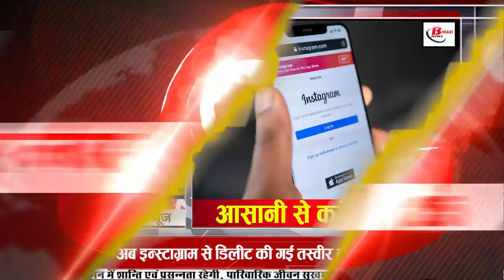Daily Bihar news of 29th Sept 2021.Info of Gulab,Aurangabad,Katihar,Muzaffarpur,Samastipur,Vaishali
Daily Bihar news of all districts in Hindi i.e.29th Sept 2021.Info of Bihar Panchayat elections, Aurangabad,East Champaran,Katihar,Muzaffarpur,Samastipur,Vaishali
1. The youth of Bihar will now get jobs
2. By-elections will be held on two seats of Bihar on this day
Polling is going to be held on October 30 in Kusheshwarsthan and Tarapur assembly seats of Bihar. Although this date is not only special for Bihar, but in many other states, elections are going to be organized on this day. Because on this day by-elections are going to be held on three Lok Sabha and 30 assembly seats that fell vacant due to various reasons, whose notification is going to be held on October 1, after which the process of nomination has also accelerated. At the same time, the last date for nomination has been fixed on October 8.

3. Now big facility will be available in all inter schools of Bihar
4. Voting for the second phase of Panchayat elections will be held today
In the second phase, the process of voting will be done in 48 blocks of 34 districts, for this all the preparations have been completed.  will be held for four posts of Gram Panchayat Member, Mukhiya, Panchayat Samiti Member, Zilla Parishad Member by EVM while for the post of Panch and Sarpanch by ballot box.

5. Gulab storm will now have its effect in Bihar too
The mild effect of cyclonic storm Gulab, which rose from the Bay of Bengal, was seen in Bihar last evening, due to which there was light rain in many parts, while people got relief from the sultry heat. According to the Meteorological Department, there may be rain in some districts during the coming 48 hours. In many districts, alerts have also been issued regarding lightning strikes. According to the Meteorological Center Patna, the Monsoon trough is passing from Jaisalmer to the Bay of Bengal via Chhatisgarh, Visakhapatnam, due to which light to moderate rain may occur at some places in the eastern region of Bihar.

6. From the point of view of tourism, you will get to see a lot in Munger district of Bihar.

8. By winning gold in national swimming, Egypt can go free of Bihar

9. If the name did not come in Bihar Board Inter, then don't worry

10. Valmikinagar will be rejuvenated

11. JDU has its back for the UP elections, they got the responsibility

12. Students of Bihar get ready for the centup exam

13. Marhaura Rail Factory completes the agreement with Indian Railways

14. Today the festival of Jeetiyafestival will be celebrated with loud noise

15. Health Minister Mangal Pandey talked about running an awareness program to prevent heart disease

16. JDU announces the names of national office bearers
On the other hand, Upendra Kushwaha as the Chairman of the Central Parliamentary Board, MP Alok Kumar Suman as Treasurer, MP Ramnath Thakur as General Secretary, Mohammad Ali Ashraf Fatmi, Ramsewak Singh, Sanjay Jha, Maulana Ghulam, Rasool Baliavi, Ashfaq Ahmed Khan, Praveen Singh, Qamar Alam, Harshvardhan Singh have been given the responsibility of general secretary, besides MPs RP Mandal, Vidyasagar Nishad, Ravindra Prasad Singh, Raj Singh Mann and Rajiv Ranjan Prasad have been given the responsibility of secretary.
17. Tejashwi Yadav will force PM Modi to come to Patna

18. Chirag's trepidation over the election symbol
19. Congress demands CM Nitish's resignation

20. Kanhaiya made it clear that if Congress does not survive, the country will not survive

21. War broke out in the Grand Alliance over the by-election

22. Today's date is recorded in the history of India for many reasons.
Aarti Saha swam across the English Channel in 1959. The Birla Planetarium in Kolkata opened in 1962. In 1971, a cyclonic storm in the Bay of Bengal killed about 10,000 people. In the latest ranking of the International Boxing Federation, Bijender got 75 kg in 2009. I was ranked first in the year with 2700 marks. India's first National Security Advisor Brijesh Mishra was born in 1928. Actor, producer-director Mahmood Ali was born in 1932. Famous female revolutionary Matangini Hazara died in 1942. Of West Bengal Noted revolutionary Gopal Sen died in 1944.
23. Rajasthan and rcb team will clash with each other today
The match is going on under the second phase of IPL, under which all the teams are constantly on the ground, in this episode, a match is going to be organized between Rajasthan and RCB, under which Rajasthan will try to come back with victory, while against Mumbai RCB. Virat Sena will try to repeat the victory won. In this episode, if we talk about the points table, then RBC is on the third position after winning 6 out of 10 matches, while Rajasthan team is in 6th place after winning 4 out of 10 matches, after which it will be interesting to see who will win today.